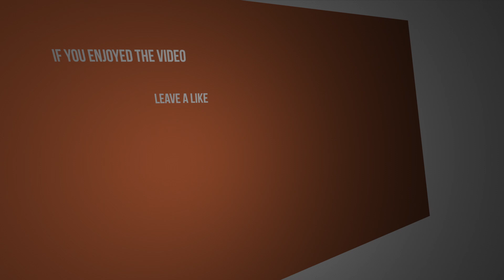The YouTube Drama (Trailer)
YouTube Drama is a huge thing so I wanted to make a video in a trailer form to show a hero (me) trying to save the world from all this hate. And I have got to thank Fousey and PewDiePie for giving me motivation to make this video. Without them, this video wouldn't have been created in the first place.

Credits: David Robertshaw